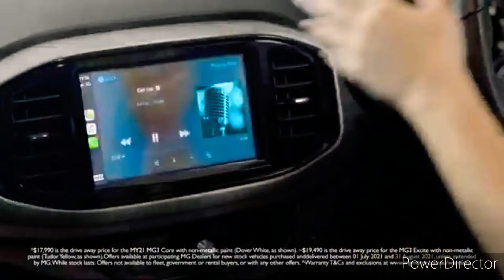Herbert / Lower Burdekin Hit 103.1FM - 4PM Update Sponsored by MG³ Core Hatch, Tuesday Feb 1st 2022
With Emma Griffiths (News and Sport) and Jessica Heatley (Weather)